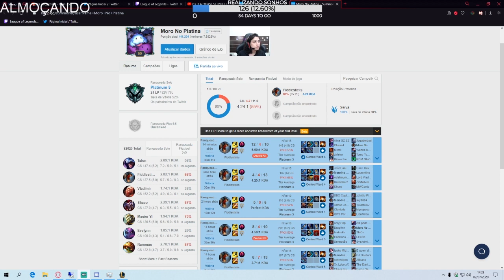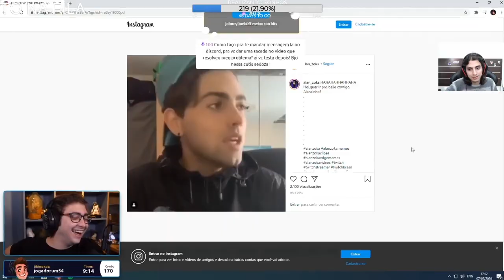SMITE NÃO É O MEU FORTE - MARKLIPS #12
STREAM - @Kennzy